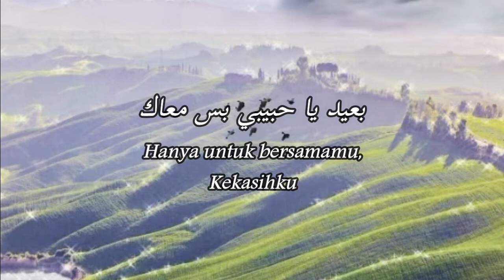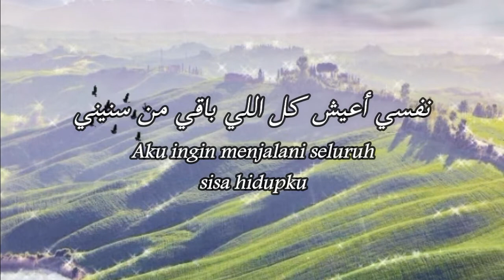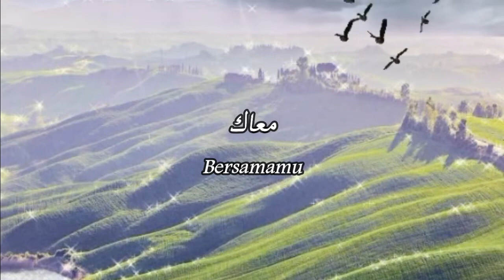Maak - Haythem Syaker (Lirik Lagu Terjemahan)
- Judul : Maak
- Penyanyi : Haytem Syaker